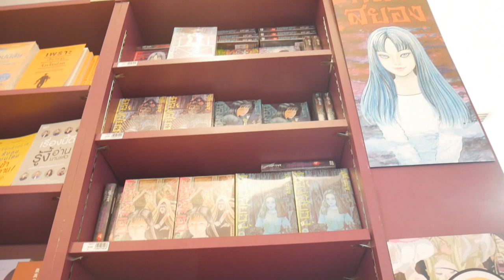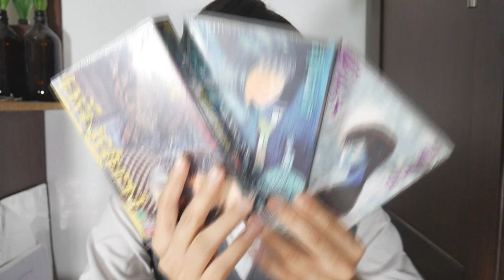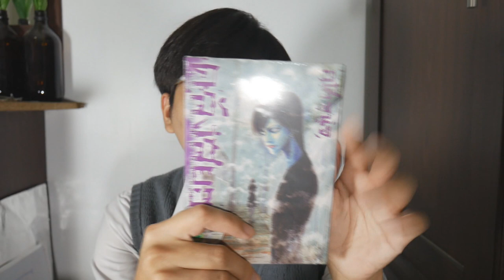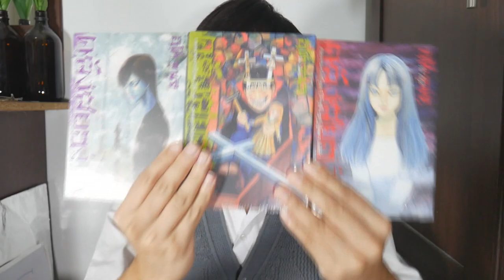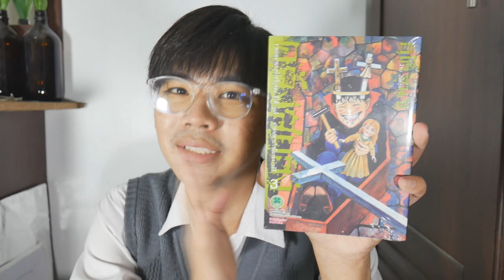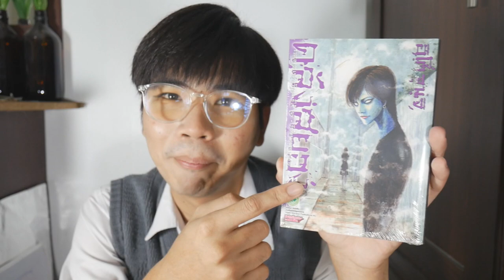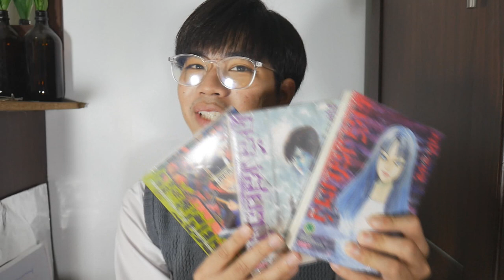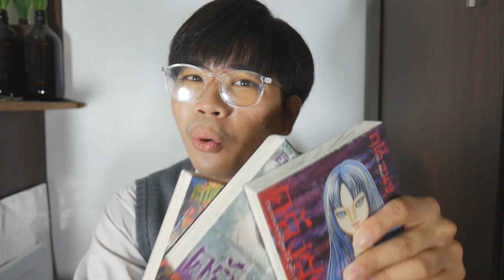แต่งหญิงเป็นสาวทอมบอยเดินสยาม!! ท้ายคลิปแจกของขวัญปีใหม่🎁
ทั้งหมด 3 รางวัลได้แก่
1.คลังสยองเล่มที่ 1 : โทมิเอะ
2.คลังสยองเล่มที่ 3 : โซอิจิ
3.คลังสยองเล่มที่ 4 : ชายหนุ่มที่ 4 แยก

กิจกรรมร่วมสนุกง่ายๆ เพียง
3.แชร์พร้อมให้เหตุผลว่า ทำไมคุณถึงติดตามช่อง ToMeng และอยากเห็น Content อะไรใหม่ๆ ในปี 2021
4.แคปโพสต์ที่คุณแชร์พร้อมเหตุผลคอมเม้นลงใต้โพสต์กิจกรรมที่ผมปักมุดไว้บนแฟนเพจ Facebook Fanpage ToMeng

ร่วมลุ้นได้แล้วตั้งแต่วันนี้จนถึงวันพุธที่ 6 ม.ค. และประการผลวันเสาร์ที่ 9 ม.ค. ท้ายรายการเปิดคลังสยอง !!

➤ Instagram พี่มีนา : 25mena
➤ Instagram ของผม  : tolap_meng
➤TikTok ของผม : tolap_meng
➤TikTok พี่มีนา : 25mena